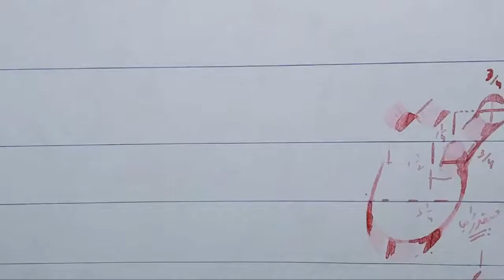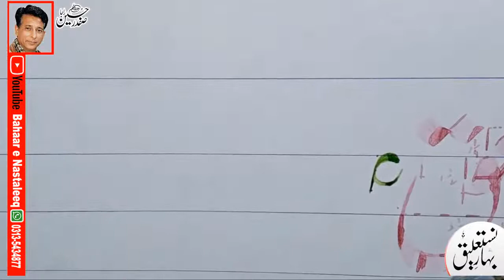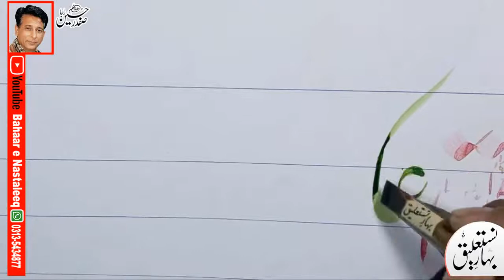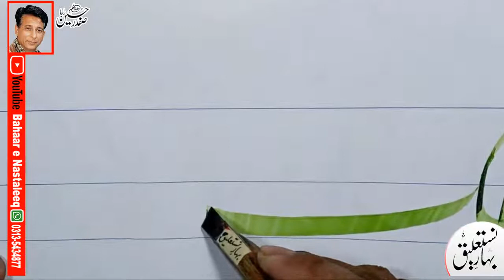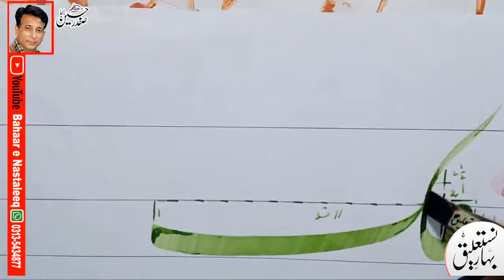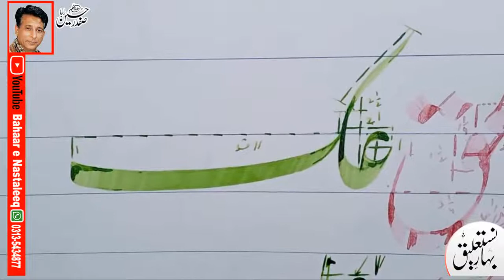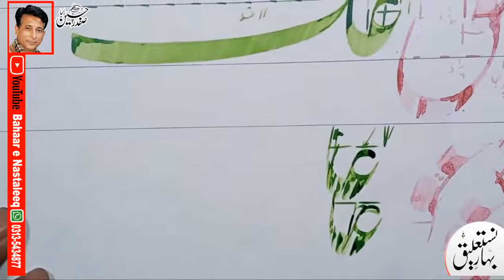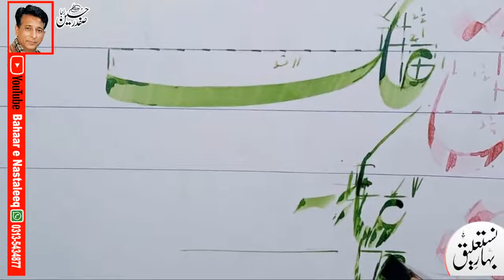urdu calligraphy course, urdu khatai, urdu khush khati, urdu handwriting with cut pen, cut marker